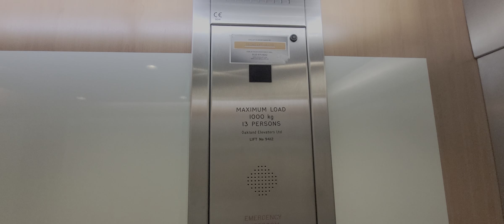2004 Oakland Lifts @ Next in Nottingham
This is from Saturday